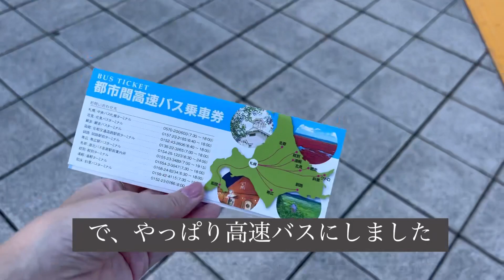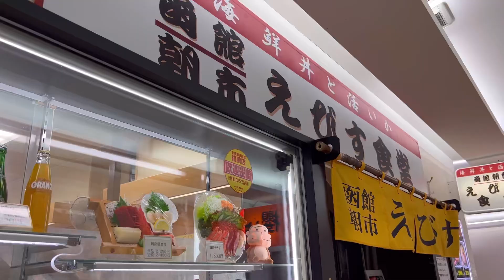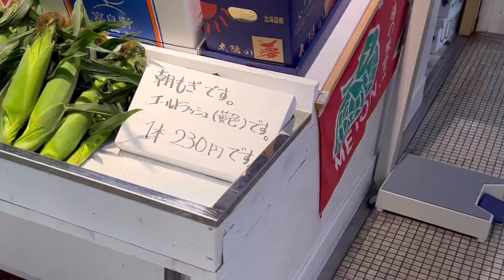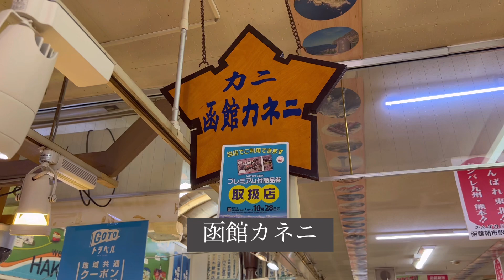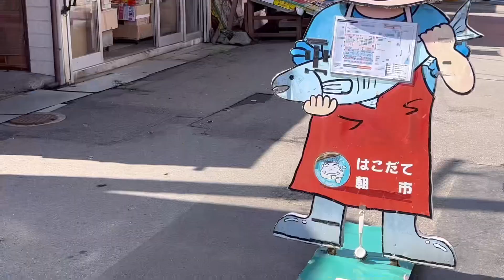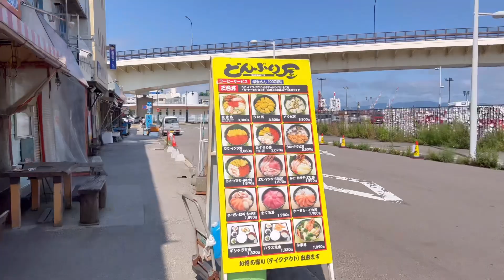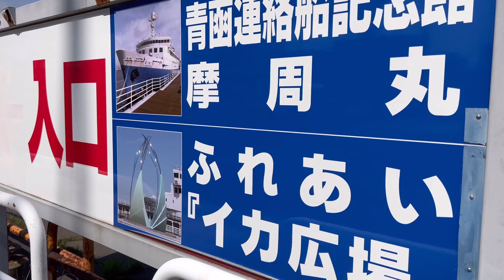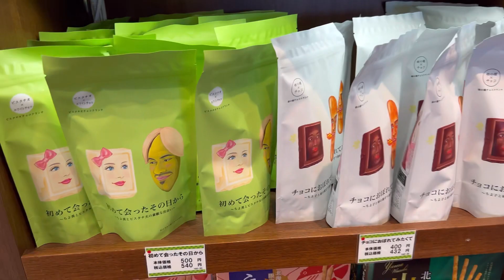北海道りょこう⑥夏旅log 〔函館→札幌〕函館市場で毛ガニ購入交渉！函館港から高速バスで札幌へHokkaido Hakodate Port and Market（Buy fresh crabs）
今気づいたけど. 私の🦀値下げしてないやんー！😂